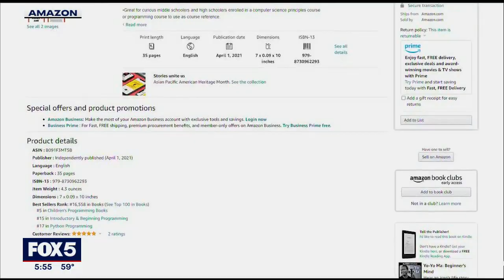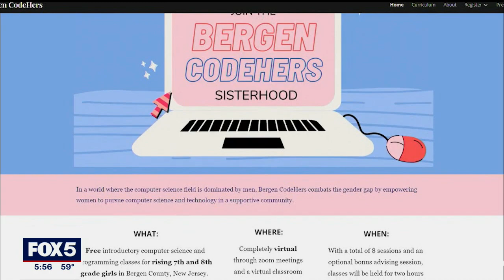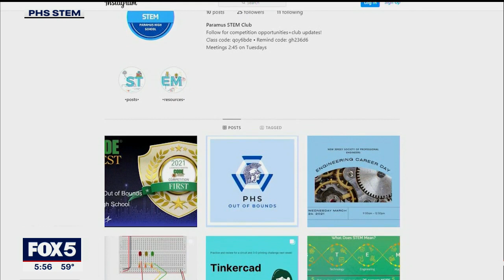Coding book for kids, by a kid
Danielle Park wrote a computer science and coding book geared towards kids, especially girls. She is 15 years old and a sophomore in high school.